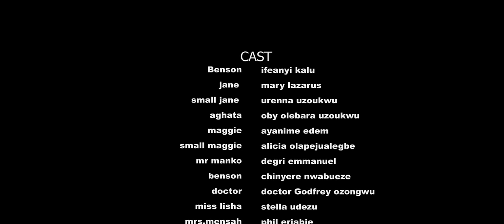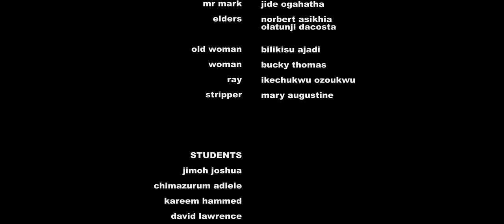She Only Went 2Visit Her Mum 4A Wek Holiday But End Up Faling Inluv Wit D Por Guy Moment She Saw Him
SCORCHED TREATED